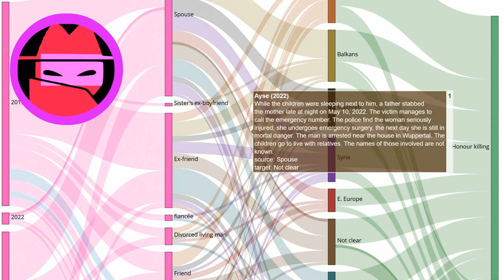Man stabs woman in Wuppertal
Every day a new story about honour killing. Source While the children were sleeping next to him, a father stabbed the mother late at night on May 10, 2022. The victim manages to call the emergency number. The police find the woman seriously injured, she undergoes emergency surgery, the next day she is still in mortal danger. The man is arrested near the house in Wuppertal. The children go to live with relatives. The names of those involved are not known.

EN: @HonourKilling
DE: @Ehrenmord
FR: @CrimedHonneur
NL: @OnderzoekEerwraak
PT: @Crimedehonra
NL: @OnderzoekEerwraak
ES: @Crimendehonor
PL: @Zabojstwohonorowe
RU: @убийствочести